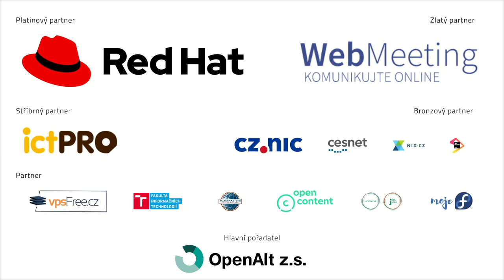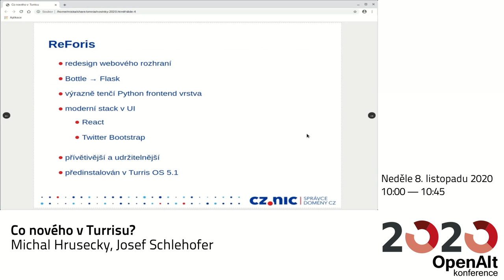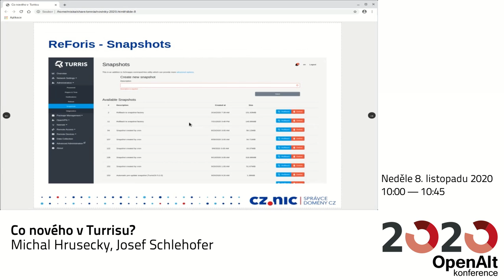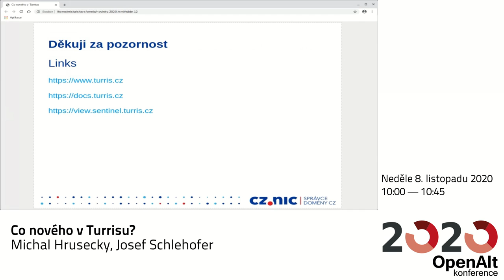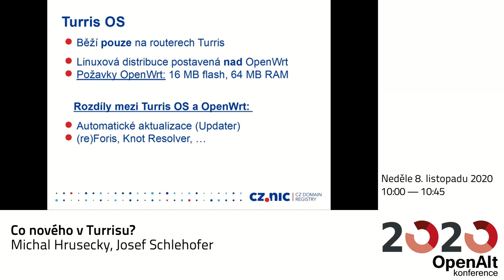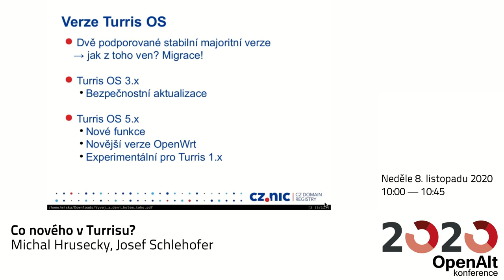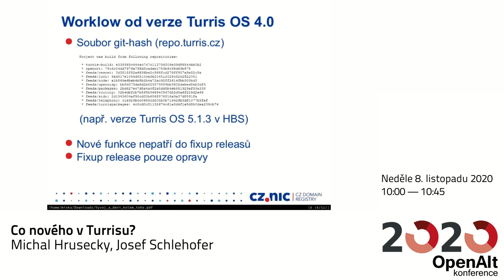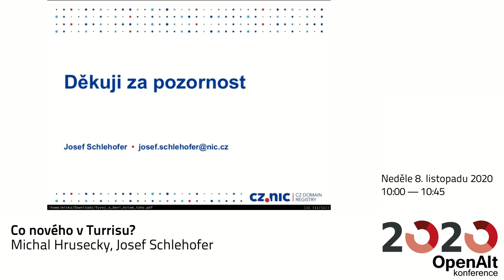Michal Hrusecky, Josef Schlehofer: Co nového v Turrisu?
Český open source projekt Turris postupuje, přednáška ukáže co nového jsme udělali, jak se projekt vyvíjí a kam se posouvá a na co se můžete těšit v budoucnu. Krom obecného se zaměříme i na naši spolupráci s OpenWrt a jak nyní vlastně probíhá vývoj naší distribuce. Jak se nám spolupracuje s OpenWrt a jak se nám daří udržovat náší verzi?